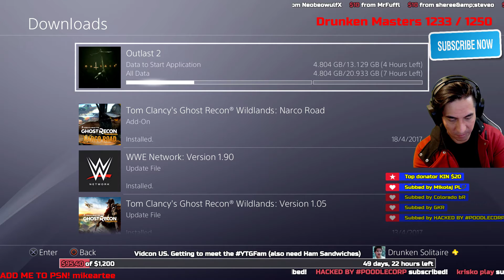OUTLAST 2 RELEASE DLC MAYBE???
Streaming that Outlast 2 Gameplay

My name is Mike, I'm a streamer from New Zealand, the land of the Hobbits!

Just a little housekeeping, every  now and then I WILL swear, not all of the games I play are not known for keeping the language safe for work.

Here's a some rules:

Don't be a mad guy.
No politics.
Don't beg for subscriptions.
No sexism or racism.
NEVER ask to be MOD, that's a privilege, not a right!

Be cool to each other!